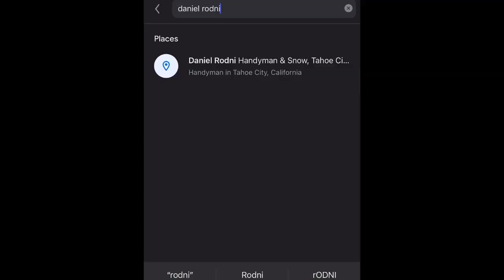Zav Girl & Jared From Adventures With Purpose Enabling Ryan Upchurch?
I accidentally said Riley instead of Rodni in the video. I feel bad for doing it. It was a slip up. I usually say her name correctly.

Zav Girl and Jared from Adventures With Purpose Enabling Ryan Upchurch?

Jared from AWP stops by to answer some questions about finding Kiely Rodni and her car